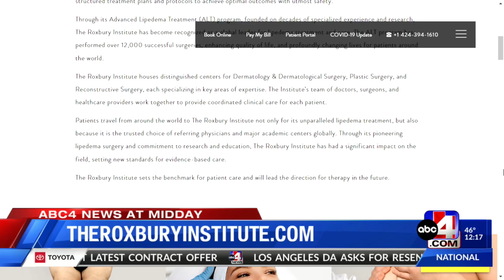Medical Minute: Roxbury Institute opens in Murray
Dr. David Amron explains how the Roxbury Institute is fighting lipedema.